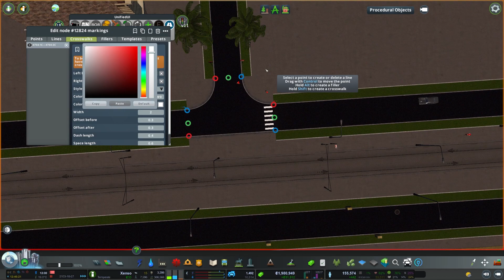Xenso Episode 14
Please let us have this for a long serie.